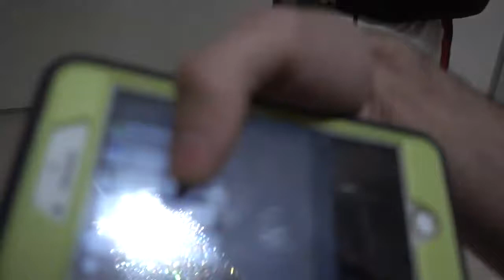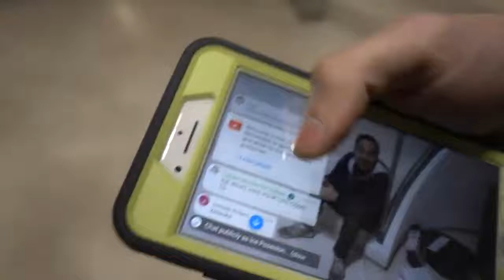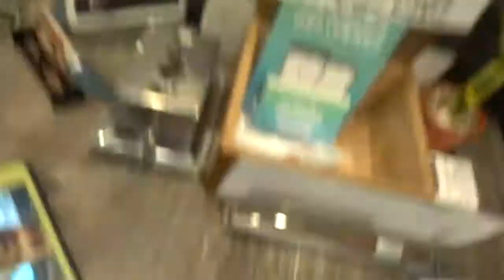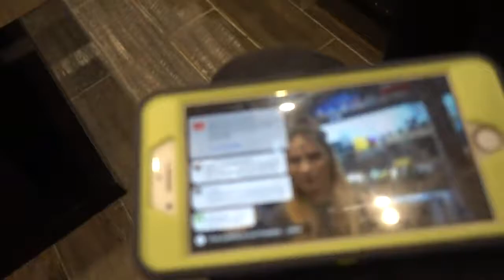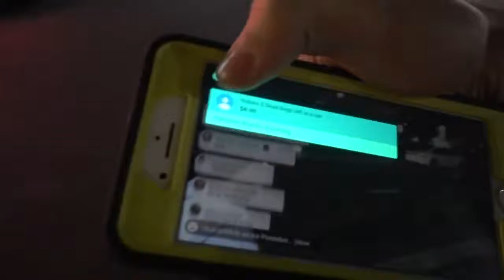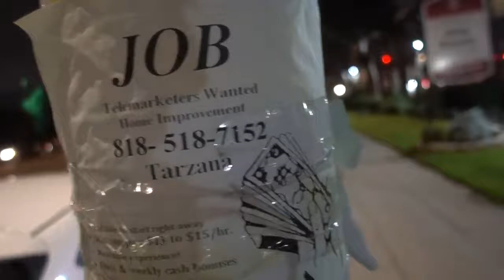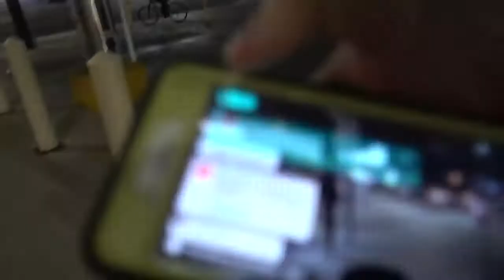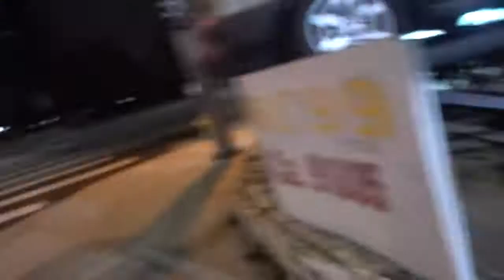ICE POSEIDON | Scuffed House [20/2/2019] [2/2 VOD]